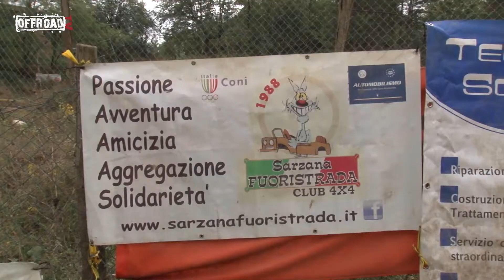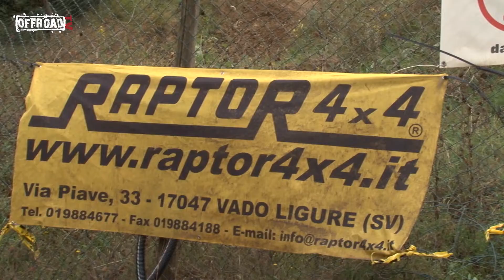Trofeo Italia 4x4 #5/2019